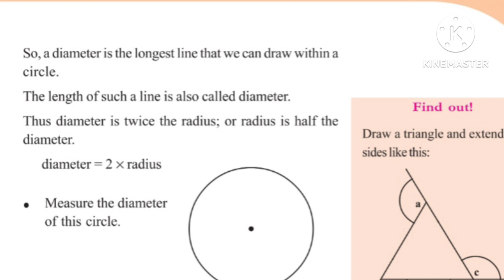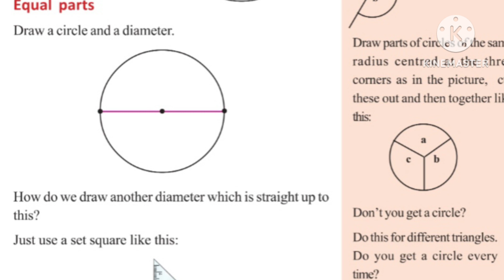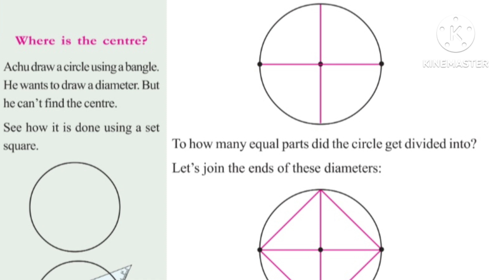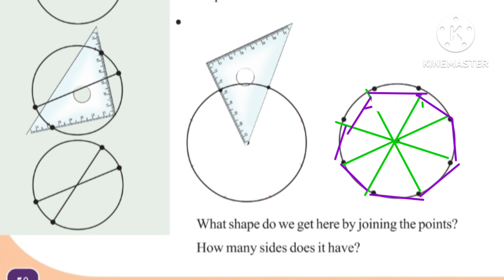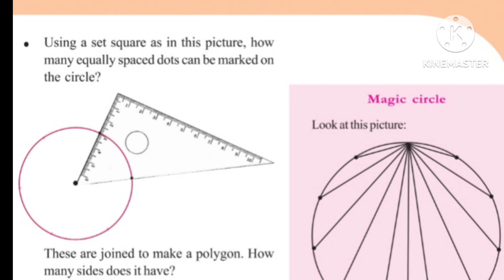KERALA SYLLABUS CLASS 5 MATHS UNIT 4 CIRCLES PART 3